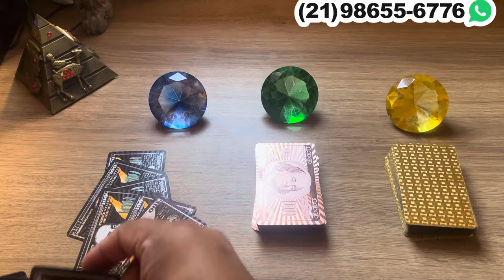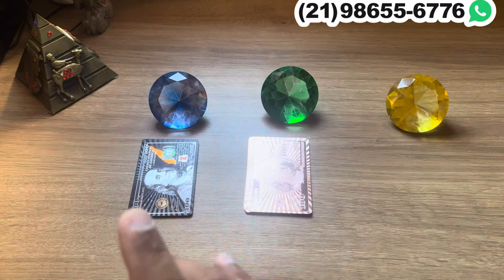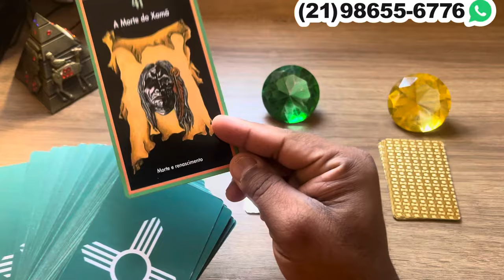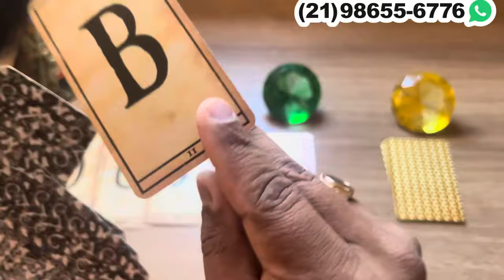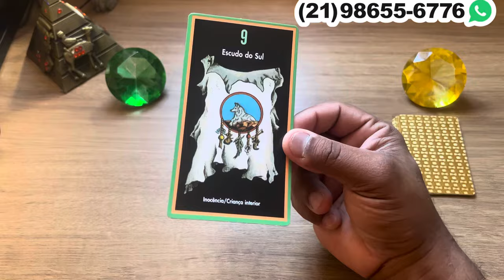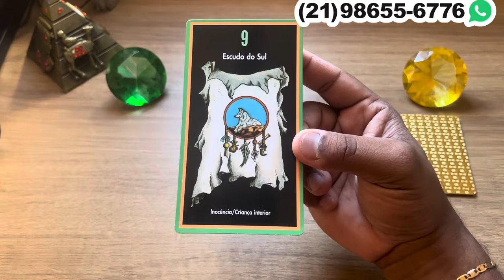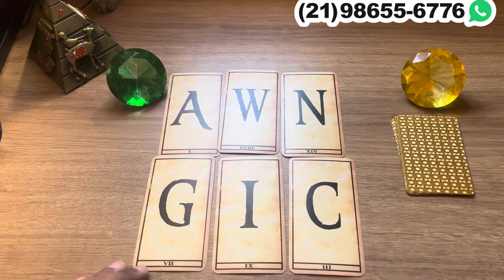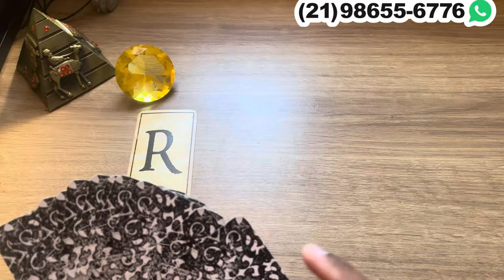♦️🔥Uma pessoa está aconselhando o ser amado a agir dessa forma com você. ✨💥💫